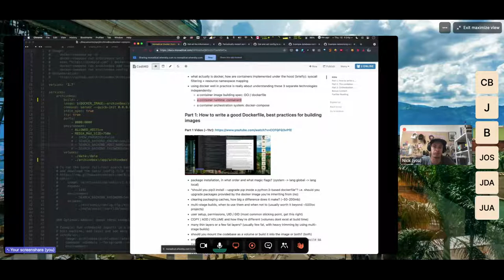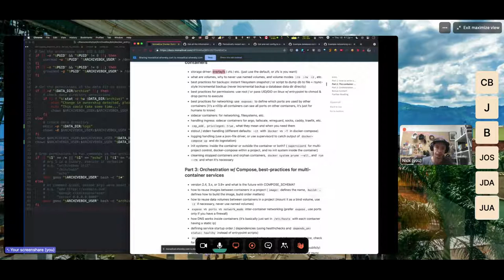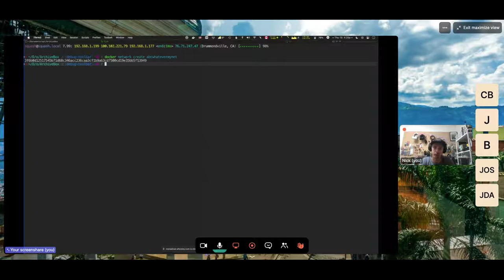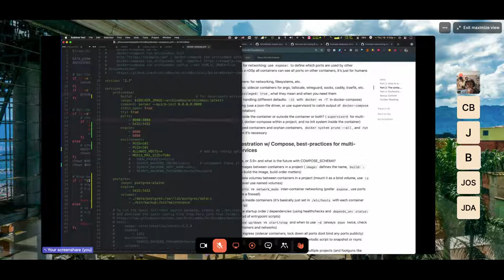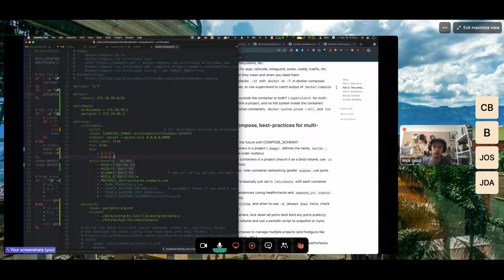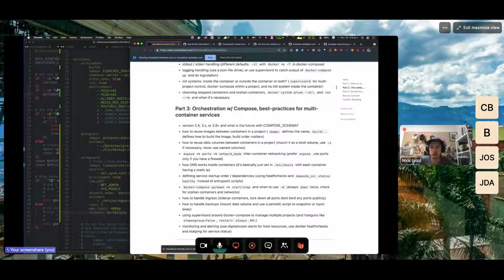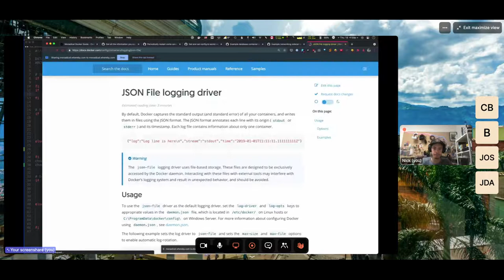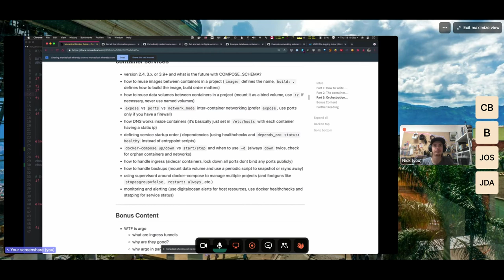Docker Workshop Part 2: The Docker runtime, lifecycle, security model, filesystem, and networking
(best watched at 2x speed)

Using docker well in practice is really about understanding 3 technologies independently:
1. the container image building system: Dockerfile
2. the container runtime: containerd (or podman, etc)
3. container orchestration tooling: docker-compose / k8s / swarm etc.

This video is part 2, covering the container runtime, lifecycle, filesystem, networking, security model, logging.

CONTENTS OF PART 2 (this video):

  - storage driver: overlayfs / zfs / etc. (just use the default, or zfs is you want)
  - what are volumes, why to never use named volumes, and volume modes `:ro` `:rw` `:z`, etc.
  - best practices for backups: instant filesystem snapshot / or script to dump db to file + rsync-style incremental backup (never incremental backup a database data dir directly)
  - best practices for permissions: use root / or pass UID/GID on linux w/ entrypoint to chmod & drop perms to execute
  - best practices for networking: use `expose:` to define which ports are used by other containers (it's a n00p all containers can see all ports on other containers, it's just for humans to know)
  - sidecar containers: for networking, filesystems, etc.
  - handling ingress: sidecar containers for argo, tailscale, wireguard, socks, caddy, traefik, etc.
  - `cap_add`, `privileged: true`, what they mean and when you need them
  - stdout / stderr handling (different defaults: `-it` with `docker` vs `-T` in docker-compose)
  - logging handling (use a json-file driver, or use supervisord to catch output of `docker-compose up` and do logrotation)
  - init systems: inside the container or outside the container or both? (`supervisord` for multi-project control, docker-compose within a project, and no init system inside the container)
  - clearning stopped containers and orphan containers, `docker system prune --all`, and `run --rm` and when it's necessary